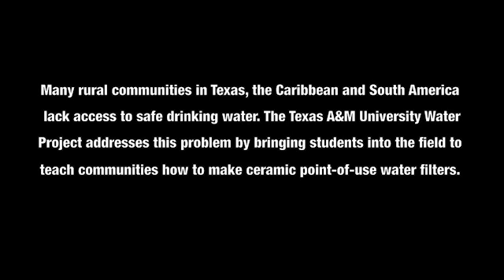Texas A&M Water Filter Project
Many rural communities in Texas, the Caribbean, and South America lack access to safe drinking water. The Texas A&M University Water Project addresses this problem by bringing students into the field to teach communities how to make ceramic point-of-use water filters.

Videography by Marinna Guzy and Kelsey Michael.
Editing by Kelsey Michael.